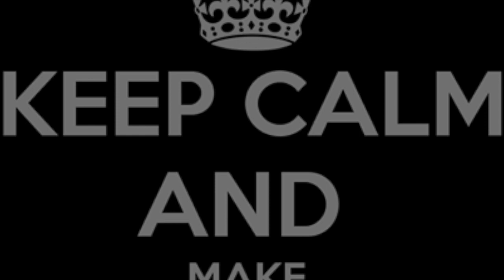brinno flowers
Timelapse flowers